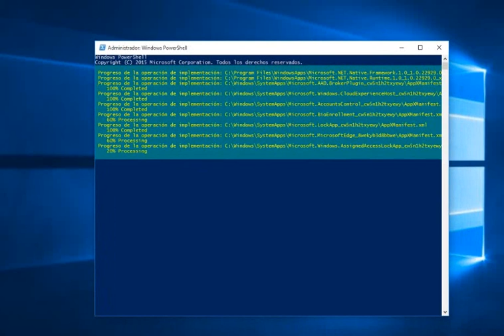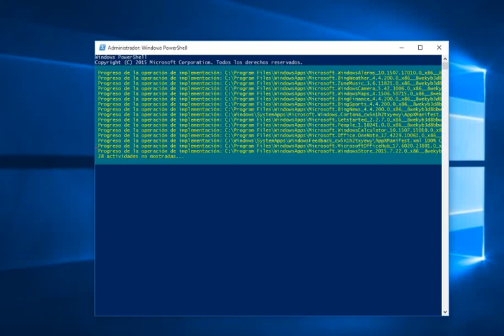re-instalando apps en el menú de inicio de Windows 10